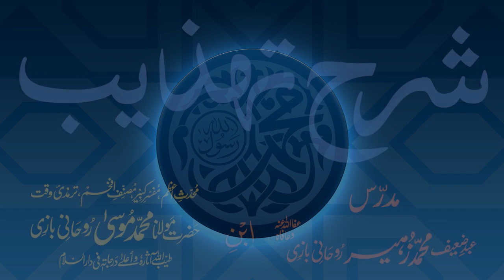Sharh-e-Tahzeeb Dars - 014 - Page - 003 - Maulana Muhammad Zuhair Ruhani Bazi - 25/09/2017